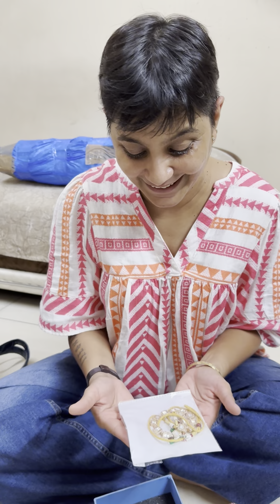gifts from Ayesha Ma'am